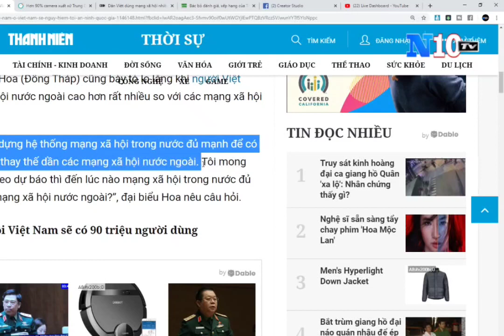"Bộ trưởng" Trương Quốc Huy trả lời câu hỏi của đại biểu Quốc hội